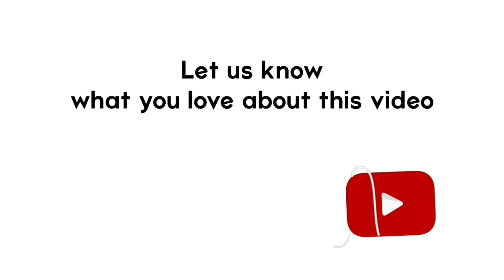3 Shortcuts To Become Unstoppable & Accelerate Your Network Marketing Success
In this video I want to share with you 3 Shortcuts To Become Unstoppable & Accelerate Your Network Marketing Success!

These have been massive for me and I believe they can be just as important for you as you get serious, get focused and get busy to become UNSTOPPABLE!!

As always these are required to take action or nothing changes- how we change is how we succeed!! Action will always supersede success!

If you LOVE what you hear, share the love, give some love and leave us a comment on what mostly resonates with you!!

Have a wicked day and go smash your goals!